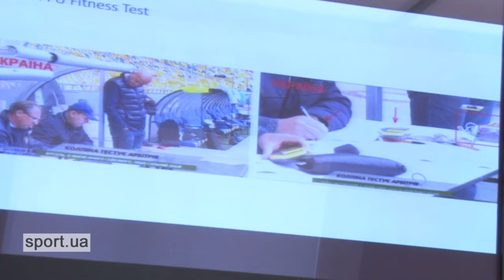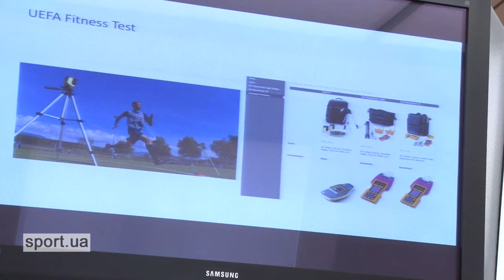Пьерлуиджи Коллина поспорил с журналистами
Итальянец не стал отвечать на неудобные вопросы, которые ему адресовали представители СМИ